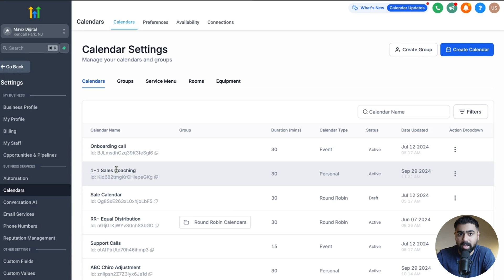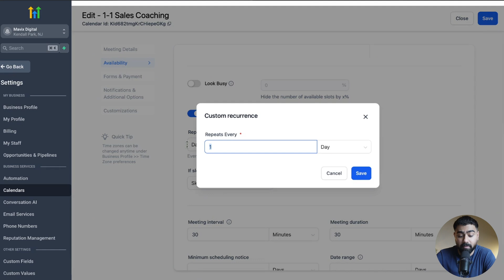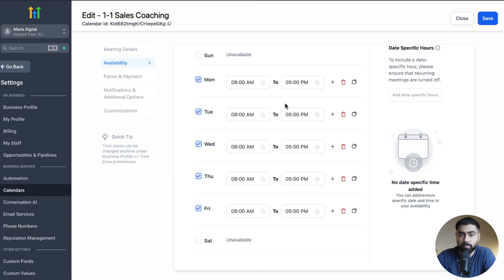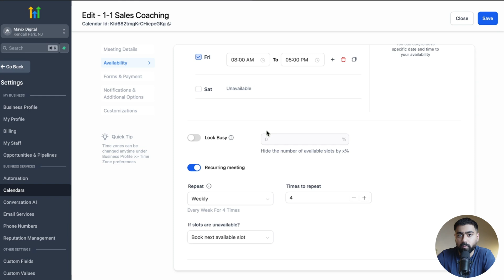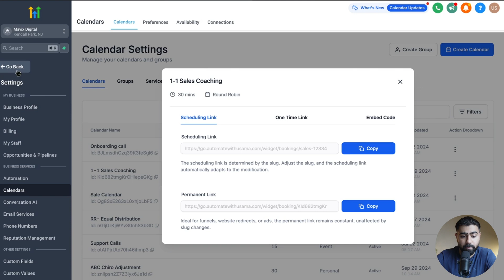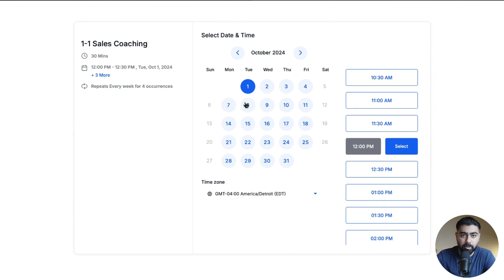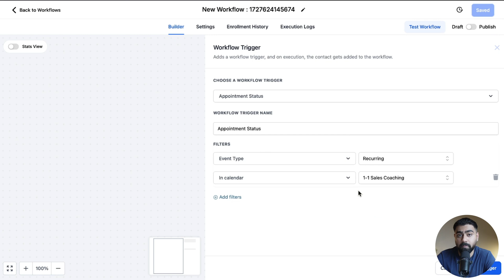Recurring Meeting setup for Go High Level Calendars | GHL Calendar Tutorial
In this GoHighLevel tutorial, we will learn how to set up recurring meetings on your gohighlevel calendar.